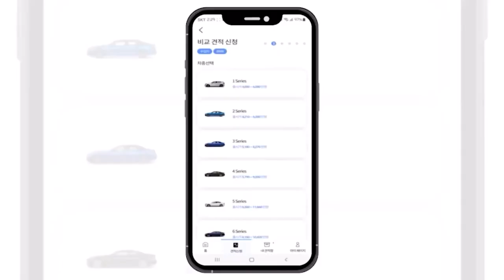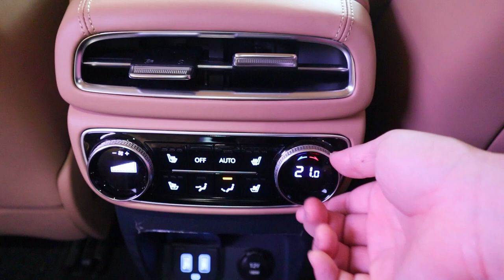팰리세이드는 되는데 제네시스 GV80에는 없는 2열 독립공조 시스템 지금 문제점은 무엇이고 어떻게 바뀌는지 직접 보여드릴게요.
신차비교견적 및 신차 구입은 신차연구소 카랩

콘텐츠 문의